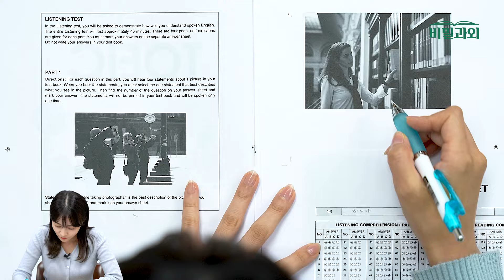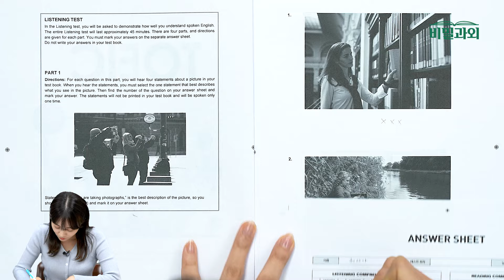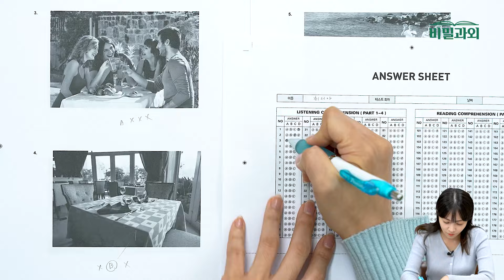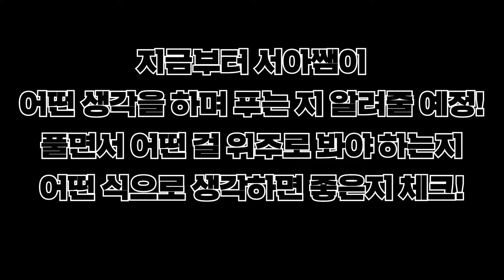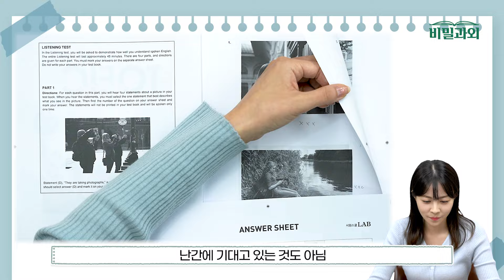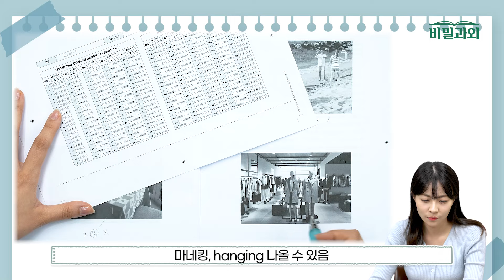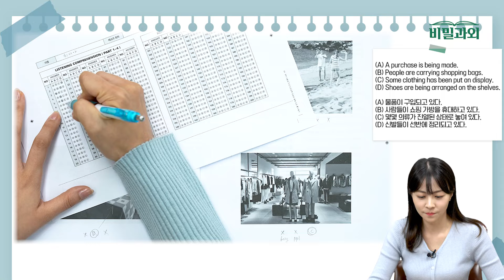토익 LC 파트1 이렇게 풀면 만점 받는다?! | 만점자 시점 문제 풀이👀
파트1 틀리면 어떡하라고, 어떡콰라고, 어뜨카라고, 억떡하라고, 우뜨카라고, 오또카라고,,
별님 여러분! 오늘은 파트1부터 제가 어떤 생각을 하며
문제 풀이를 하는지 영상으로 보여드리려고 해요!

파트1을 하나씩 틀리시는 분들은
오늘 영상에서 쌤이 풀이할 때 시선과 생각을 함께 하면서
내 풀이를 점검해보고 연습하셨으면 좋겠습니다 :)
그럼 오늘도 가볼까요? ⭐

00:00 서아쌤은 Part1 어떻게 풀까?
01:43 실제 Part1 1인칭 시점문제 풀이 과정
04:27 서아쌤의 문제 풀이 생각
07:05 쌤의 파트1 꿀팁

👀 서아쌤의 토익 인강 둘러보기
[패키지] 🔥하루2장 어느새 700점! 토익학습지

[단과] 650+ 목표 👉 시원스쿨 처음토익 700+ LC 이론 실전

📌 비밀과외 컨셉을 위해 반말로 진행됨을 알려드립니다.
📌 타인을 비방하거나 악의적·모욕적 댓글은 사전 고지 없이 차단되거나 삭제될 수 있습니다.

[Location] 서울특별시 영등포구 영신로 166, 7F